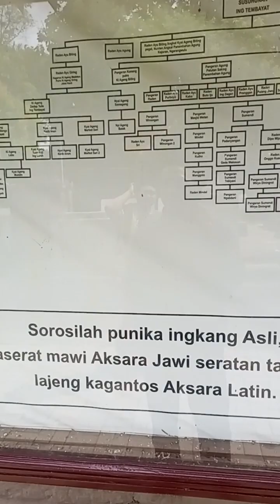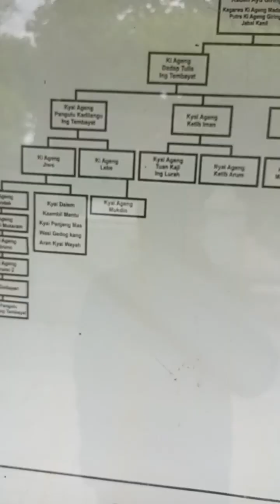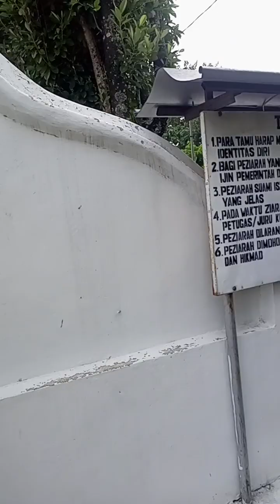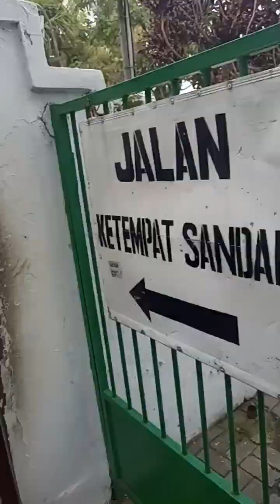record ziarah makam sunan Pandanaran Klaten Jawa tengah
ziarah makam sunan Pandanaran
ziarah kubur wali songo
makan sunan Pandanaran Klaten